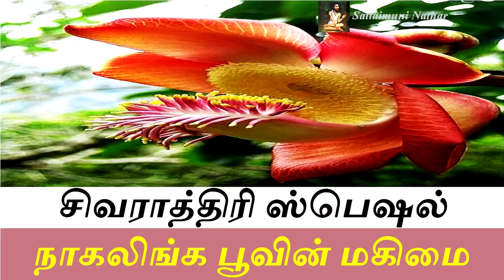சிவராத்திரி ஸ்பெஷல் - நாகலிங்க பூவின் மகிமை - Sattaimuni Nathar